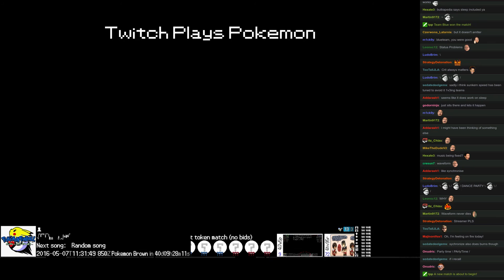Twitch Plays Pokémon Battle Revolution - Match #41390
Match #41390 [Blue: Seadra, Sunkern, Kingler] vs [Red: Feraligatr, Pinsir, Granbull]